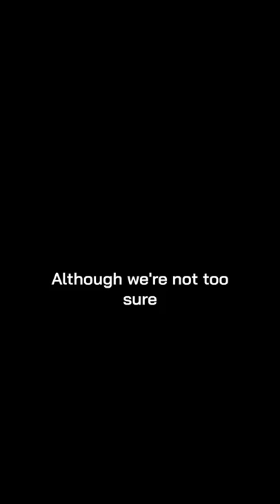NETFLIX Wants Employees To Return To Office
From Google to Netflix, here is how the biggest Tech giants are formulating their remote-working policies.